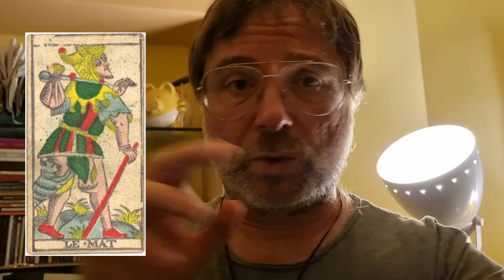Tarocchi e proverbi: significato de "O cane mozzeca semp' 'o stracciato"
Tarocchi e proverbi sono uniti da una stretta relazione.

Vi sono infatti alcuni Tarocchi che sembrano ispirati direttamente da proverbi, come nel caso del proverbio "O cane mozzeca semp' 'o stracciato".